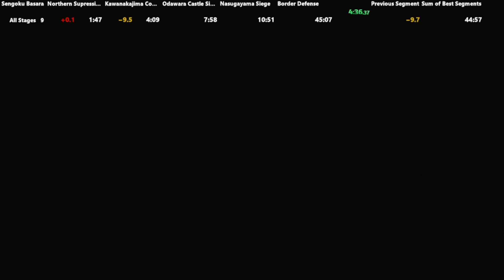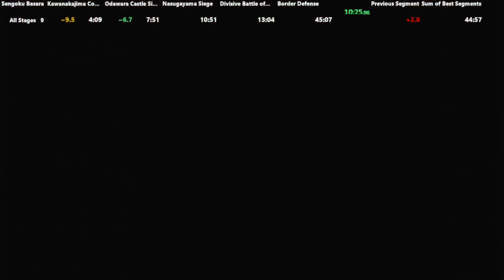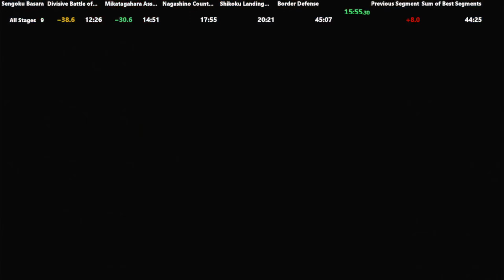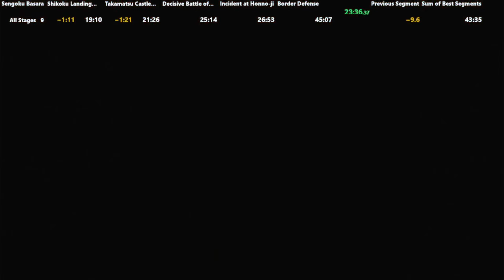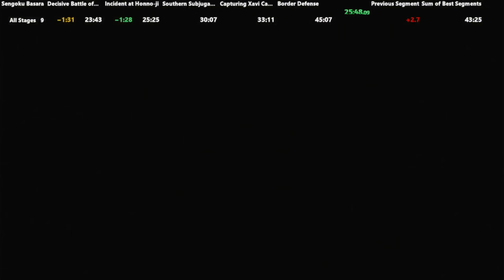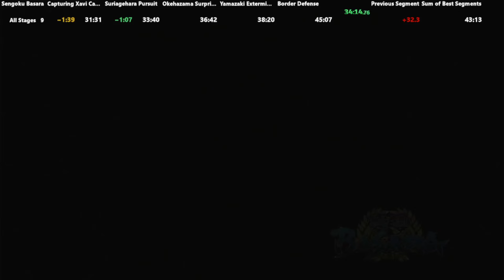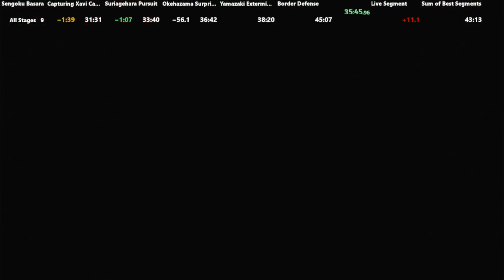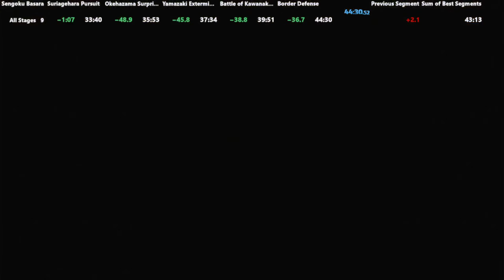Sengoku Basara - All Stages Speedrun in 44:30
This could be better. The biggest mistake was thinking having Kasuga pre-loaded to handle the horse levels was faster than equipping the items onto Sasuke. They may share the same move set, but Kasuga's attack isn't as high, meaning I had to sacrifice a boost in speed for horseback to make up fro strength and I didn't think it would make as much of a difference as it actually did. So I might redo this another day.